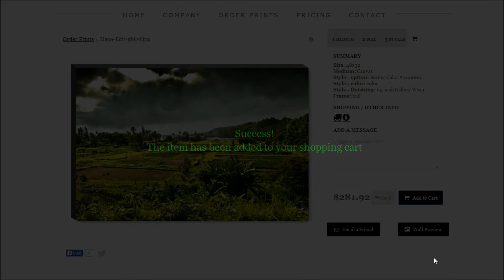Maui Canvas Print Upload Tool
Video Demonstration of how to use our custom upload and media selection tool